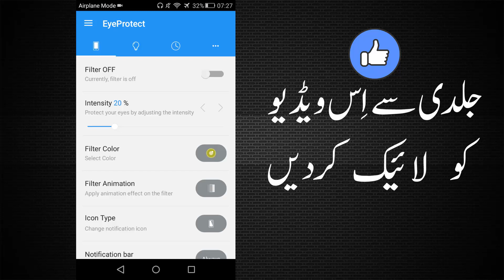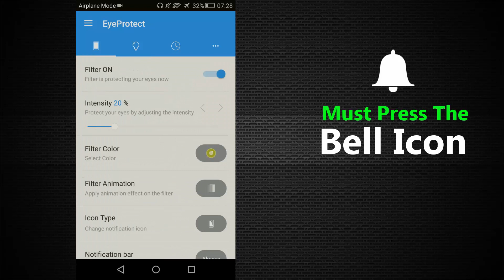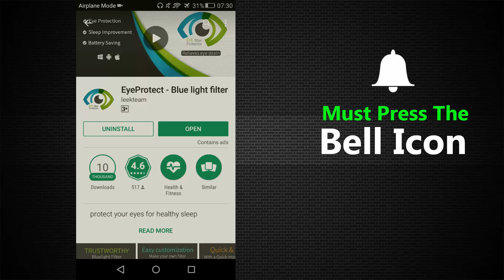Wonderful And Amazing Android App for Night Mobile Users 2018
Hi friends, Today i'll show you about the Wonderful And Amazing Android App for Night Mobile Users 2018. You can protect your eyes from mobile rays with this App. Just Turn On the filter of this App and This App protect your eyes using mobile in Night. I Hope you like it thanks.

About: Online_Tutor is the channel where you can find all the best videos, Earning tutorials, Best Apps reviews, Free internet, And More about Technology. Channel owner